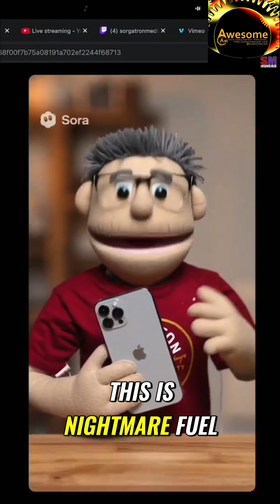AI Anime to Reality: Can It Be Done?!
AwesomeCast 754 explores AI content generation experiments, puppet usage, & the challenge of depicting realistic people. The episode also touches on intern experiences with Sora.